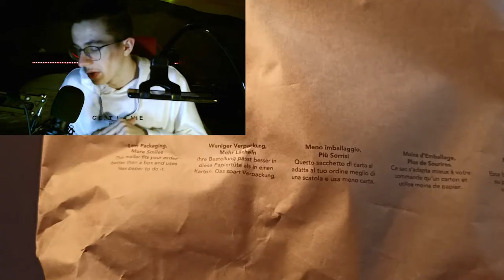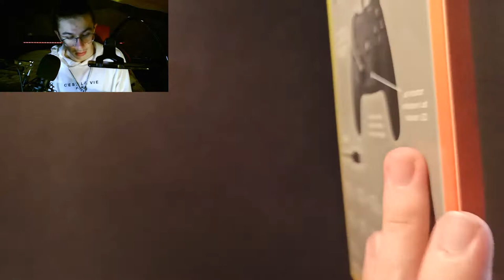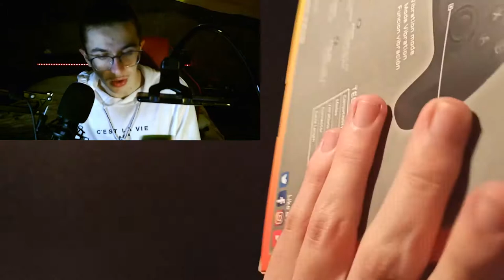UNBOXING + TEST Manette THE G-LAB K-Pad Thorium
OUVRE MOI !

Bonjour ou bien bonsoir aujourd'hui on ce retrouve pour une vidéo
parlant de  THE G-LAB K-Pad Thorium  pour me récompenser de mon travaille fournis dans ce montage

-Lien utile:
-LIEN MANETTE

-snap:djoyan
-code créateur:DJOOMAN

montage by me

miniature by me